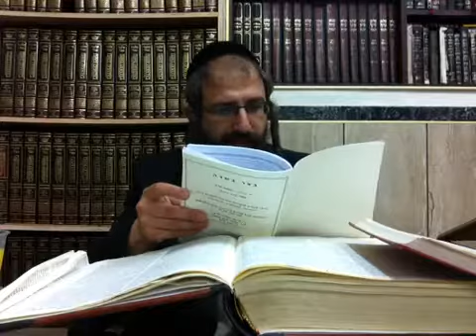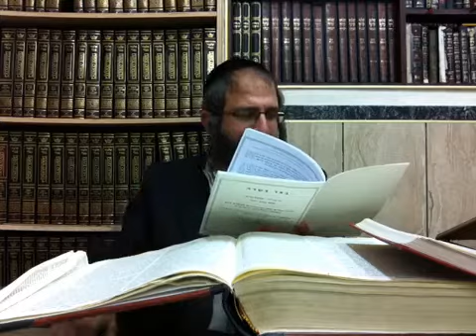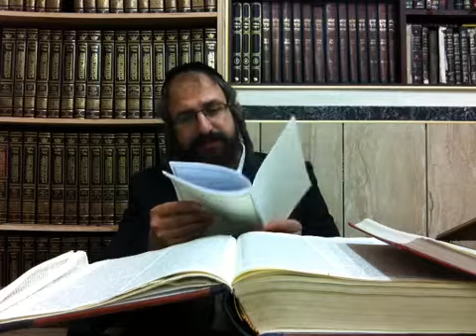ל’ תשרי תשע’ג ליקו”מ ח”א תורה’ ח השלמת רוח החיים אלכהול וסמים on Vimeo